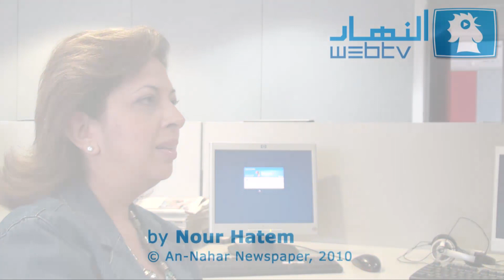تمثال جبران تويني قرب النهار | مي أبي عقل